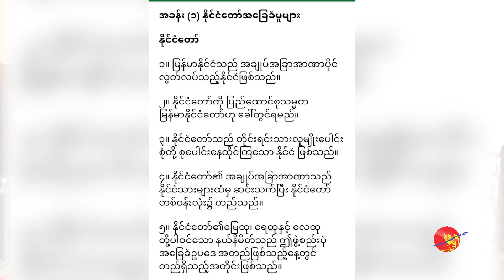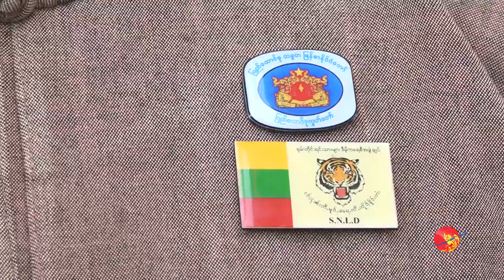တပ်မတော်ကို နိုင်ငံရေးက ဆုတ်ခွာဖို့ အရပ်သား ကိုယ်စားလှယ်တွေ ပြော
ဧရာဝတီ၊ ဖေဖော်ဝါရီ ၂၈၊ ၂၀၂၀

အခုရက်ပိုင်း ပြည်ထောင်စု လွှတ်တော်မှာ ၂၀၀၈ ဖွဲ့ စည်းပုံ အခြေခံ ဥပဒေ ပြင်ဆင်ရေး ဥပဒေကြမ်းတွေ ဆွေးနွေးနေချိန်မှာ တပ်မတော်အနေနဲ့ နိုင်ငံရေးကနေ ဆုတ်ခွာသွားဖို့ အရပ်သား လွှတ်တော်ကိုယ်စားလှယ်တွေက ဆွေးနွေး ပြောဆိုနေပါတယ်။

အင်တာဗျူး - ထက်နိုင်ဇော်
ရိုက်ကူး - ကျော်မျိုး